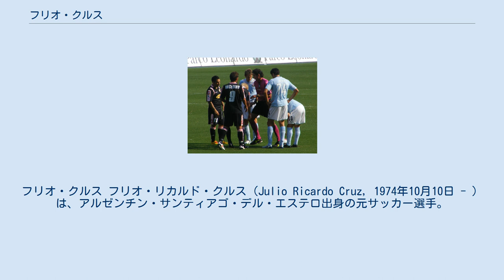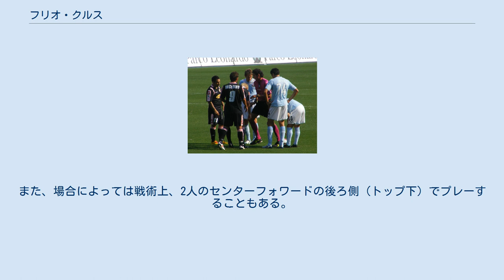フリオ・クルス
フリオ・クルス フリオ・リカルド・クルス（Julio Ricardo Cruz, 1974年10月10日 - ）は、アルゼンチン・サンティアゴ・デル・エステロ出身の元サッカー選手。
ニックネームは「庭師」。
 母国アルゼンチンでデビューした後、1997-98シーズンにフェイエノールトへ移籍、ヘディンガーとして活躍する。
その後2000-01シーズンにボローニャへ移籍しケネット・アンデションの後釜として期待に応える。
2003-04シーズンからインテル・ミラノに移籍し、クリスティアン・ヴィエリ、アドリアーノ、ズラタン・イブラヒモビッチ、そして同郷のエルナン・クレスポらとのレギュラーポジション争いを繰り広げながらも、 出場機会を得れば高い能力と誰とでも組める順応性を発揮するため、歴代監督の信頼は厚い。
また長年、インテルのキャプテンとしてプレーしている同国出身のハビエル・サネッティとは1993年に共にCAバンフィエルドでプロデビューを果たしている間柄である。
 1997年にデビューしたアルゼンチン代表では、1998年フランスワールドカップ、2002年日韓ワールドカップ共に落選したが、2005-06シーズンの驚異的な活躍が認められると、2006年に4年ぶりに復帰し、2006年ドイツワールドカップへ出場するメンバーに選出され、2試合に出場した。
 このシーズンは締め括りのW杯出場だけでなく、インテルでも他のFW陣が負傷やスランプに苦しむ中コンスタントに出場し、チーム最多かつセリエAにおける自身のキャリアでも最多の15得点を挙げ1988-89シーズン以来のスクデット（カルチョ・スキャンダルによる繰り上がり優勝）に貢献、チャンピオンズリーグでも自身最多の4得点を挙げる現時点でのキャリアハイと言えるシーズンとなった。
 限られた出場時間の中でもきっちりと結果を出す職人肌の選手で、長身と足下の技術を生かしポストマンやシャドーストライカーとして活躍した。
また左右どちらの足でも強烈なシュートが打てるため得点能力も高い。
インテルは優秀なキッカーがいるため、蹴る機会は多くないが、フリーキックの技術は一級品であり、2003年のユヴェントスFC戦ではジャンルイジ・ブッフォンからゴールを奪った。
この試合を初めユヴェントスとの試合では度々活躍を見せており、フェイエノールト時代の1997-98シーズンにもチャンピオンズリーグでユヴェントスと対戦した際に2得点を挙げるほどのユベントスキラーである。
 また誠実な人柄でファンから愛されている選手である。
2007-08シーズンはエース、アドリアーノの不調により、出場機会が回ってくるようになった。
 2008-09シーズンはアドリアーノのインテル復帰・復調から、イブラヒモビッチ、アドリアーノに続く3人目のストライカーとして途中出場でよく起用され、貴重な決勝点や同点弾を決める事も多い。
また、場合によっては戦術上、2人のセンターフォワードの後ろ側（トップ下）でプレーすることもある。
 2009年7月、インテルとの契約が満了したためSSラツィオへ移籍した。